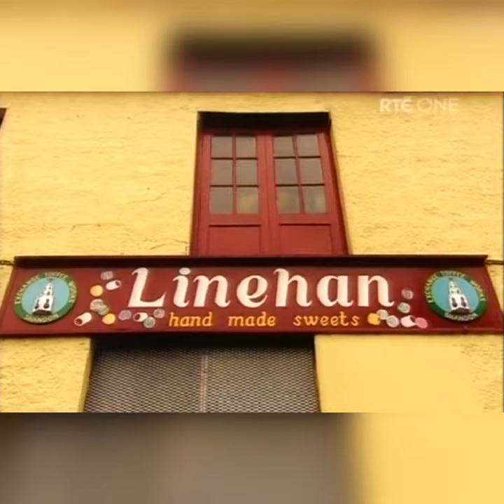Linehans Sweet factory Shandon 💖🤍